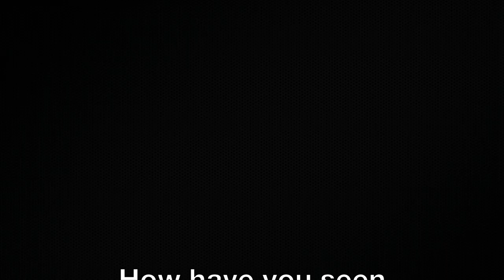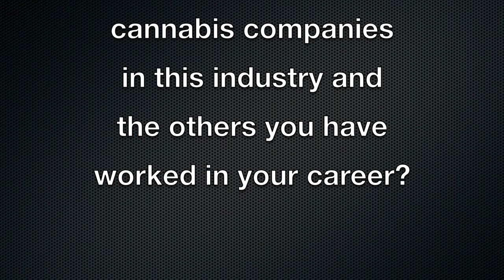Meet Steve Merritt Chief Operations Officer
Meet Steve Merritt, Chief Operations Officer for Southern Sky Brands in Canton, Mississippi. Steve has many years experience in the cannabis industry from construction to consulting, and has put together what the industry is dubbing the "dream team" in cannabis. Hear Steve talk about where he came from, what he's learned, and advice for Mississipians coming into the industry.